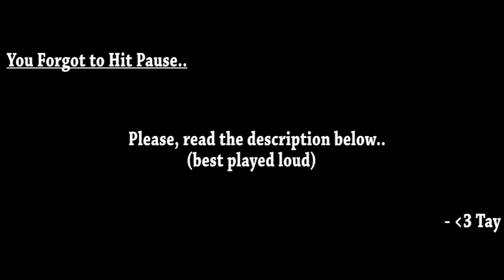You Forgot To Hit Pause... (SNES)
Inspired by "Go Right"

An homage dedicated to the Super Nintendo & my childhood. The idea of the video is as the title suggests. The sprites that are featured in the video are seen in their idle animations or left alone to be pummeled, etc. I tried fitting in as many games as I could that featured sprites in a classic side-scrolling style. Besides being zoomed in, all of the footage is in it's original emulated state/speed without manipulation.

"The Men - Oscillation" support the artist if you like the music!